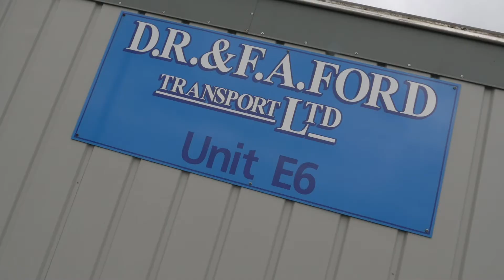DAF Driver Challenge 2018 | Meet the Finalists | Gareth Thomas - DR. & FA Ford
We have another driver to announce today, for the DAF Driver Challenge. We would like to welcome Gareth Thomas from DR. & FA Ford Transport Ltd.

See how Gareth gets on at the challenge on the 19th & 20th May as we post the challenge direct from Millbrook.